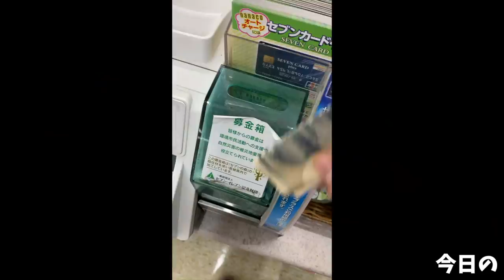【大食い】家系ラーメンとライス…最高に決まってるでしょ！大山家昭島店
今回は大山家さんでラーメン二杯と漫画盛りのライスを！
(ライスは特別に盛っていただいた為普段の提供はございません)
濃厚な豚骨の旨味にとき卵が加わりマイルドになった一杯

また辛い方も唐辛子や辣油等、辛味も香りをとてもよくこれからの夏にピッタリなラーメン

海苔やほうれん草やチャーシュー等、しっかりスープに浸してごはんと一緒に
麺をバウンドさせてごはんをつまんで
最高に力のつくごはんでした(//´﹃｀//)